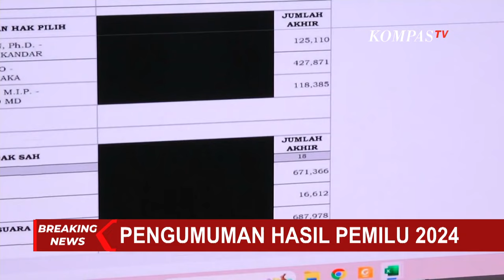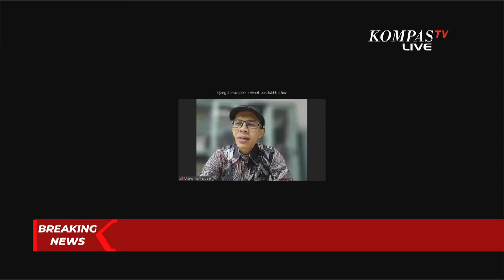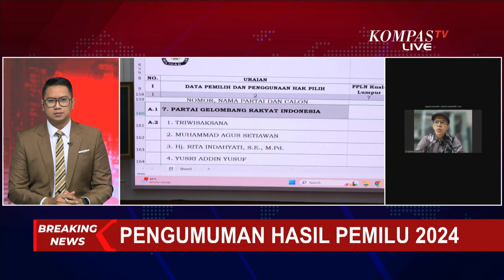Analisis Pengamat Politik Soal Keterlambatan Rekapitulasi dari Papua Pegunungan dan Papua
KOMPAS.TV - Pengamat Politik Univ Al Azhar Indonesia, Ujang Komaruddin mengatakan keberangkatan Papua Pegunungan dan Papua Induk ke KPU Pusat bisa saja terkendala persoalan di daerah.

Melihat Republik Indonesia merupakan negara kepulauan dan wilayahnya sangat luas, Ujang Komaruddin juga menilai faktor tersebut bisa menjadi salah satu kendala mundurnya jadwal rekapitulasi nasional di KPU Pusat.